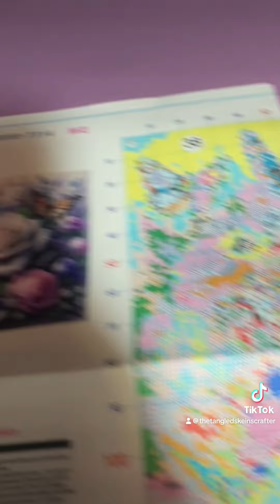onedaysaving stampedcrossstitch asmr unbagging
Welcome to another ASMR unbagging of a onedaysaving stamped cross stitch Kit. Enjoy!